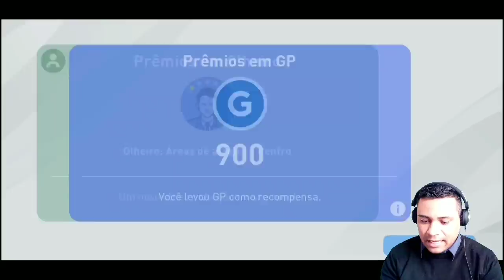PES 2020 MOBILE | O MELHOR ATAQUE DA SEMANA | finalizando evento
Finalizei o evento com o melhor ataque da semana do pes 2020 mobile, CRISTIANO RONALDO, Ronaldinho Gaúcho, Lionel Messi, NEYMAR